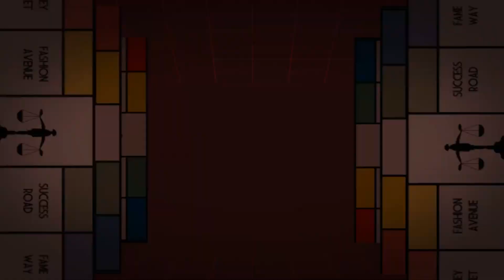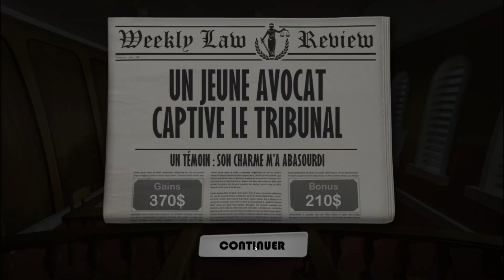INSUPPORTABLEMENT IRRÉSISTIBLE !! -Devil's Attorney- [TRIBUNAL]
Je soupçonne... (regarde à gauche et à droite d'abord...) que l'@Lg0Rythme n'aimera pas cette série fantastique. XD

Max McMann !! Trop viril !! Regardez cette machoire aussi puissante que celle d'Alphacast, écoutez sa voix suave et laissez vous convaincre... OUI ! Laissez vous convaincre Madame le juge !! TOUS MES CLIENTS SONT INNOCENTS !!!

Allez, affaire classée, Bisous et à la prochaine ! =D